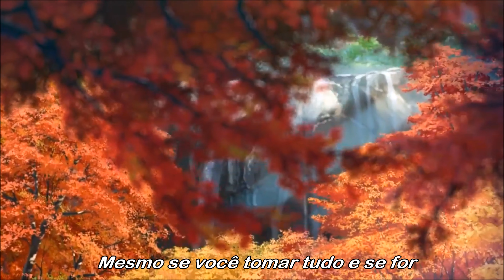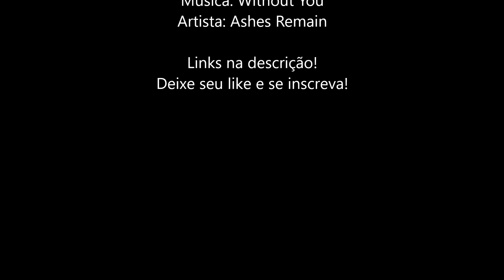Your Name - AMV 4K Legendado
Bom, eu sentia que precisava de AMV incrível desse filme incrível. Só isso rs. Todos os créditos do criador genial do AMV estão aí na descrição galera! Eu apenas legendei e subi pra 4K com áudio 5.1.

Créditos:
- Criador do AMV: Chaylon

Anime/Filme: Kimi No Na Wa (Your Name)
Artista: Ashes Remain

- Seja parceiro da Freedom! Network no Youtube